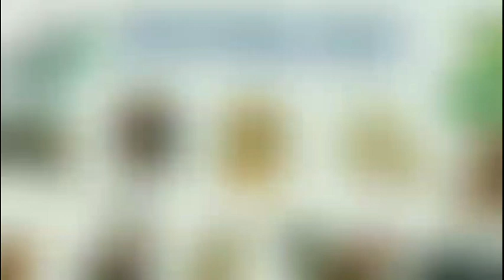Tử Vi Hàng Ngày 19/11/2022 của 12 Con Giáp ‎‎‎‎